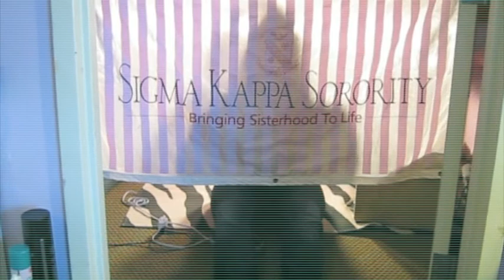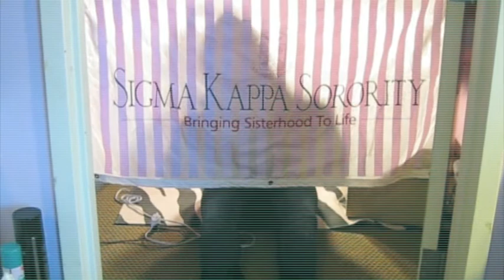Sigma Kappa Video Chapter Part 4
Part 4 of 4 Video Chapter for the Theta Tau Chapter of Sigma Kappa, Kansas State University.